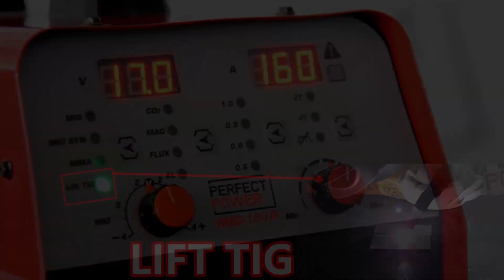MIG-160P Multi-Process MIG Welder for beginner- 160 A - 230 V - synergy - Duty Cycle 60 %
MIG-160P Multi-Process MIG Welder, designed to excel in a range of welding techniques including MIG/MAG, PULSED MIG, DOUBLE PULSED MIG, LIFT TIG, MMA, and FLUX CORED Wire welding.

➠【  Master Multifunctional Welding 】 Experience the ultimate welding flexibility with the MIG-160P. From MIG/MAG to PULSED MIG, DOUBLE PULSED MIG, LIFT TIG, MMA, and FLUX CORED Wire welding, this welder is your all-in-one solution for a diverse range of welding applications

➠【  Precision PULSED MIG and DOUBLE PULSED MIG 】 Take your aluminium welding to the next level with digital controlled PULSED MIG and DOUBLE PULSED MIG capabilities (MIG-200DP). Achieve precision and excellence in every weld, even when working with challenging materials.

➠【  Capable of Handling 1KG/5KG Wire Spools 】 Whether your project is big or small, the MIG-160P can handle it. With the ability to work with 1KG or 5KG wire spools, you have the flexibility to choose the perfect fit for your welding tasks.

➠【  2T/4T Function for Optimal Operation 】 Take control of your welding experience with the 2T/4T function. Customize your welding preferences for maximum efficiency and ease of operation.

➠【  Stable Arc with Minimal Spatter 】 Experience steady and precise welding with a stable arc and minimal spatter. The MIG-160P ensures superior welding performance, delivering clean and accurate results every time.

➠【  Ideal for Both Outdoor and Indoor Use 】 Designed to excel in any environment, the MIG-160P is your reliable companion for both outdoor and indoor welding projects. No matter the conditions, expect exceptional welding quality.

Unleash your welding potential with the MIG-160P Multi-Process MIG Welder. Its multifunctional capabilities, precision features, and versatility in various welding techniques make it the ultimate choice for professionals and enthusiasts alike. Invest in the MIG-160P now and redefine what’s possible in the world of welding!